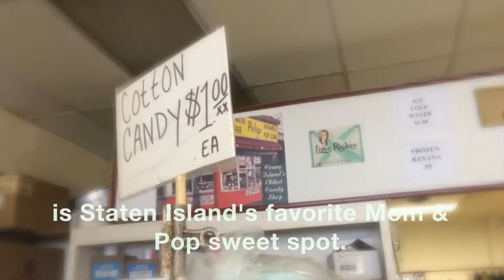Best Mom & Pop Candy Shop: Why we love Philip's Candy of Coney Island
At Philip's, sugar is just a five letter word. (Staten Island Advance/ Victoria Priola)